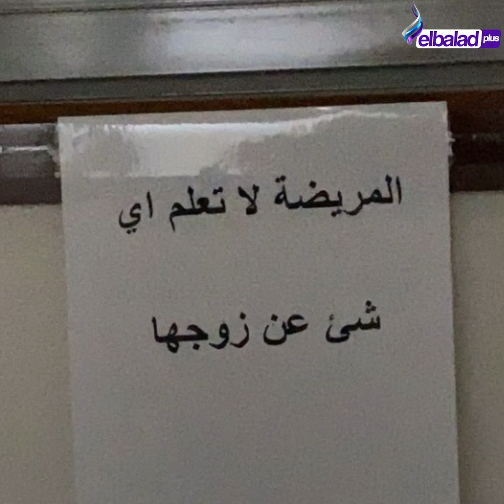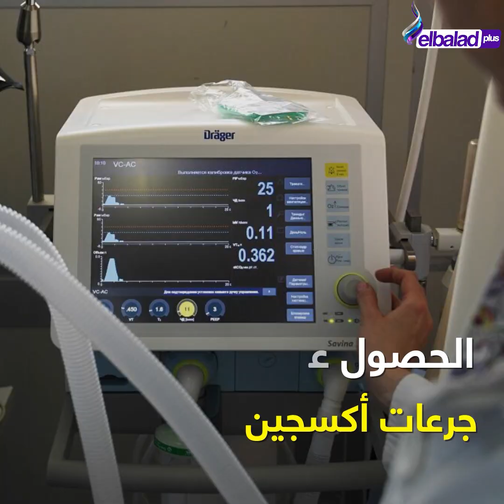المريضة دلال عبد العزيز لاتعرف شيء عن زوجها.. لافتة على باب غرفتها بالمستشفى تثير الحزن